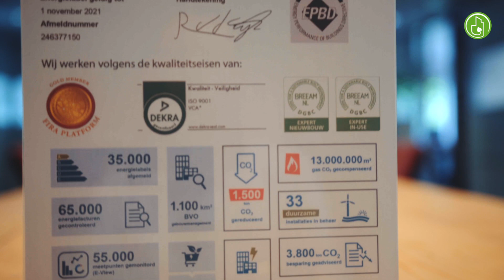INNAX - Finalist Healthy Urban Office Challenge 2017 Utrecht Region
INNAX is één van de 10 finalisten van de Healthy Urban Office Challenge. Voor een bedrijf dat zelf gebouwen verduurzaamt, is het wellicht vanzelfsprekend om ook het eigen kantoor aan te pakken. Bijzonder aan deze finalist is echter dat INNAX huurder is van het kantoorpand uit de jaren ’90, dat mede dankzij hen van energielabel C naar A is gegaan. Maar daar stopt het niet voor dit bedrijf. INNAX heeft het initiatief genomen voor verdere maatregelen als zonnepanelen, een sedumdak, individueel regelbare LED-verlichting en een groene gevel in het trappenhuis. Op termijn moet het pand energieneutraal worden. “Hiermee geeft INNAX een signaal aan andere huurders: ga in gesprek met de eigenaar van je kantoor om dit groener, gezonder en slimmer te maken. Trek aan de bel bij de verhuurder”, aldus het expertpanel. Lees meer over de Healthy Urban Office Challenge en de overige finalisten op